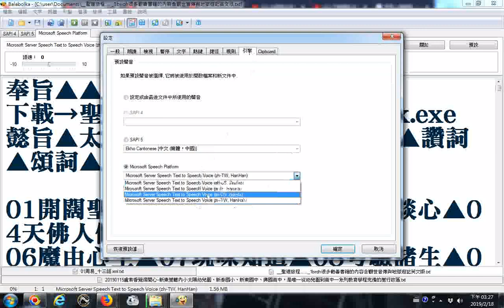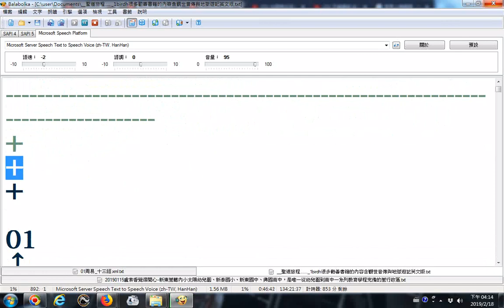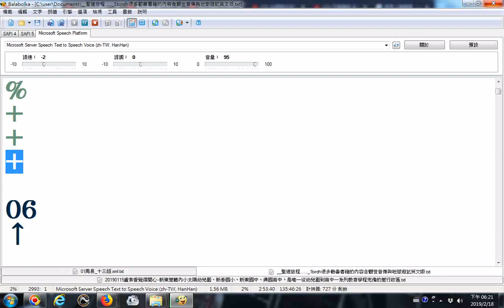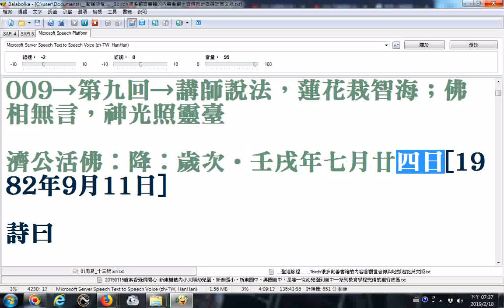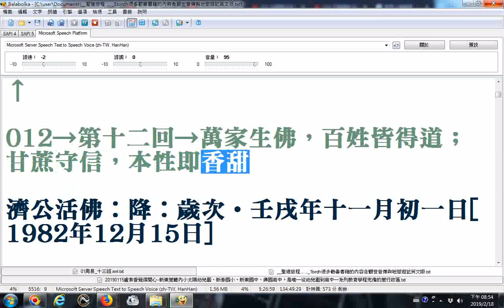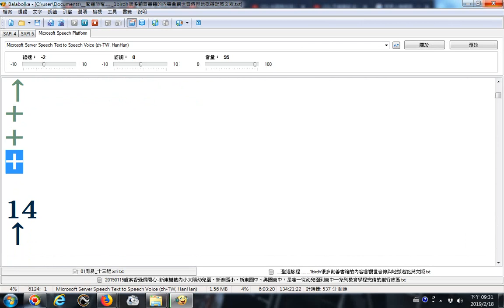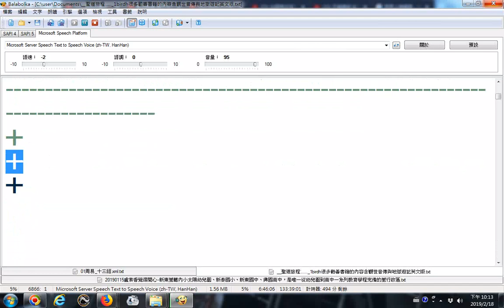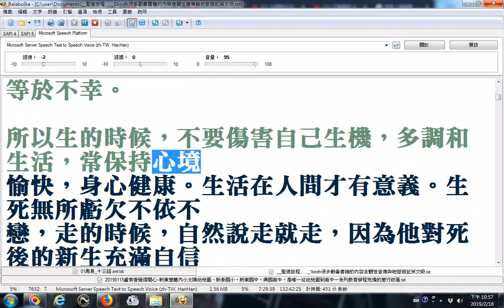split 001 聖道旅程01 1birdh很多勸善書籍的內容含觀世音傳與地獄遊記英文版 使用電腦程式Balabolka逐字唸 部份漏讀或是破音字讀音錯誤請見諒